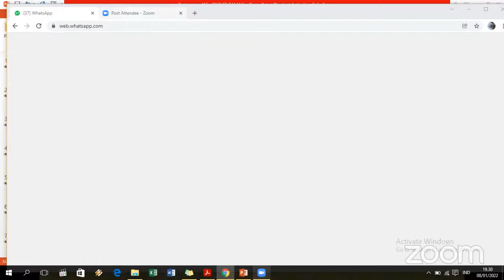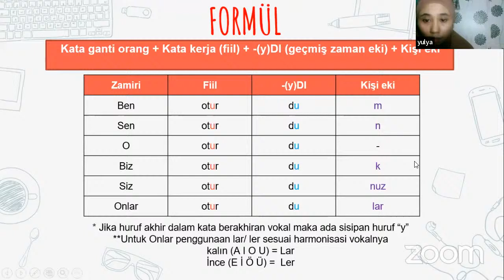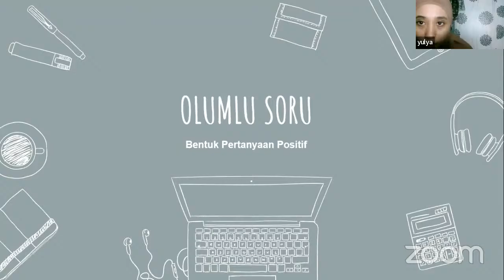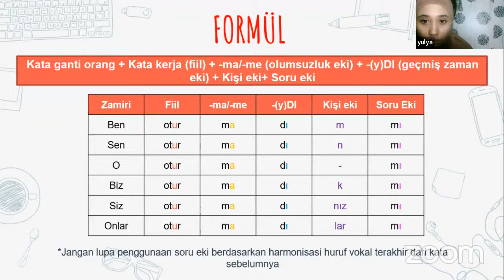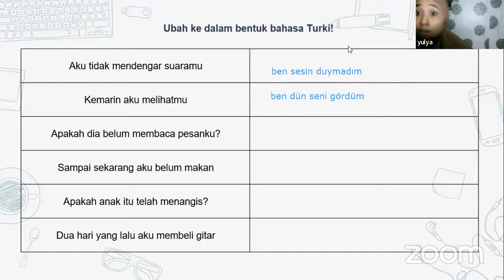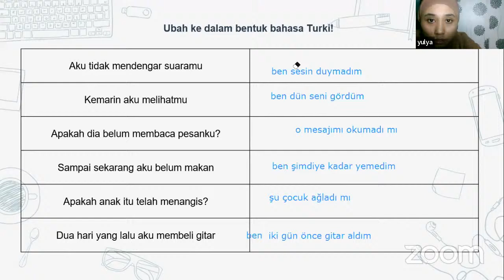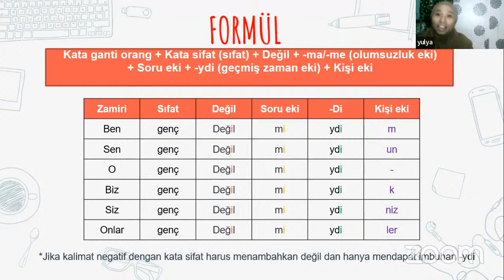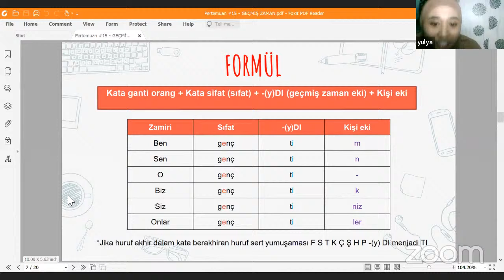[Batch 1] Ders #15 - Geçmiş Zaman